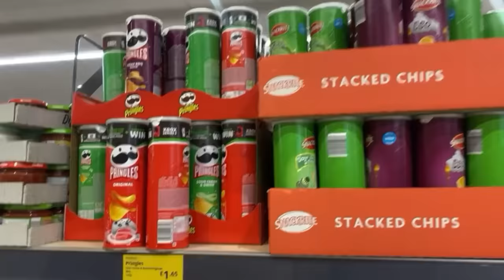تحدي صنع أكبر برنجلز بالعالم وفاجئت ابني فيه😱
‎بهذا الفيدبو تحديت نفسي لحتى أصنع اكبر برنجلز او ( علبة تشبس ) بالعالم
‎تمت المهمة خلال يومين
‎وبعدين فاجئت ابني فيه😂